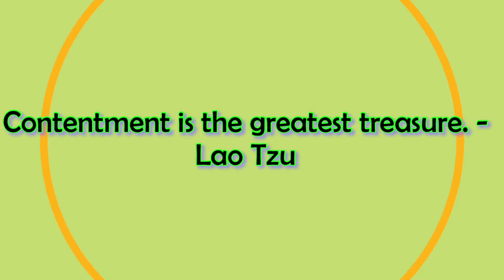You'll Never Guess Who We Found!!! You'll Wanna See This One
Along the way on our trip we came across a YouTube creator who has been missing in action.  We hope his channel restarts soon!!  Unfortunately, some of our interview footage was corrupted, but we think he will be back up and running soon to tell you himself!